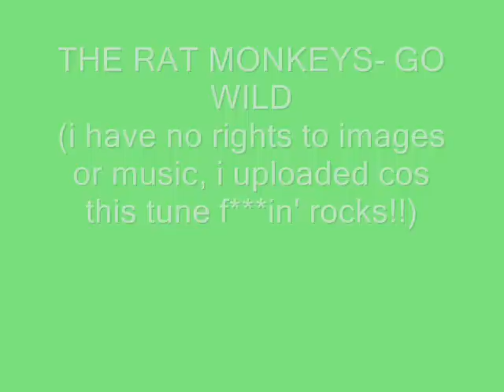rat monkeys - go wild- PSYCHOBILLY